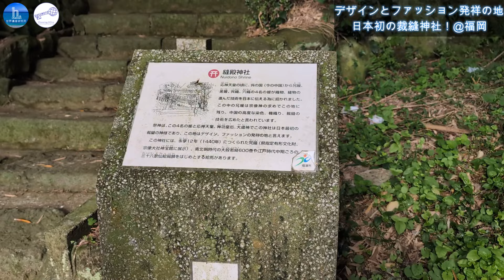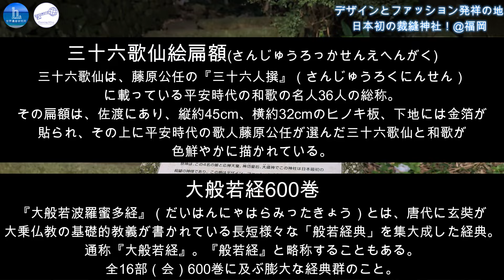デザインとファッション発祥の地！日本最古の裁縫神社！【縫殿神社】Nuidono Shrine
縫殿神社（ぬいどのじんじゃ）
Nuidono Shrine

「縫殿（ぬいどの）神社」は、日本最初の裁縫の神様として信仰されている、全国でも珍しい神社です！祭神は、4人の媛（ひめ）と応神（おうじん）天皇、神功（じんぐう）皇后、大歳（おおとし）神。応神天皇の世に、呉の国（今の中国）から兄媛（えひめ）、弟媛（おとひめ）、呉織（くれはとり）、穴織（あなはとり）の4人の媛が、織物や縫物の技術を日本に伝えるために招かれました。この中の兄媛は宗像神の求めでこの地に残り、中国の高度な染色、機織り、裁縫の技術を広めたといわれています。
神社には、永享12年（1440年）に宗像大宮司氏俊（うじとし）が寄付した梵鐘（ぼんしょう）（県指定有形文化財、宗像大社神宝館に展示）や、南北朝時代の大般若経（だいはんにゃきょう）600巻、江戸時代中期ごろに奉納された三十六歌仙の絵馬など、歴史的な価値を持つものが多く残されています。

‹‹注意››
※YouTubeでは難しいこと踏み込んだことは話しておりません。
詳細情報やご提案、踏み込んだ内容等は講演会にてお話しさせていただいております。
以下、講演会窓口へお問合せください。

▼講演会の問合せ
草野仁事務所

▼『みんなで勉強会』マイスター・１級篇始まってるよ～！
メンバーシップ参加はこちら（月額490円、月額1,190円で受講可）

【お仕事依頼・お問合せ】

▼password公式グッズ販売中！suzuri
password公式グッズショップ（hchannel_sekaiisan_kenkyusho）のオリジナルアイテム通販 ∞ SUZURI（スズリ）

今回の出演メンバー
◆あけひとみ（世界遺産研究所主宰、世界遺産アカデミー認定講師、世界遺産検定マイスター）